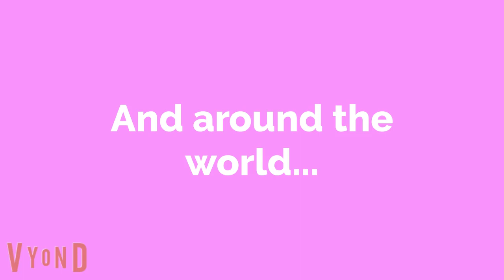My Patreon Exclusive Studio Intro (KEWLopolis on CBS Edition)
This is what it looks like when we open our studio!
Keep it KEWL!
The KEWLopolis on CBS intro belongs to somebody I don't know.